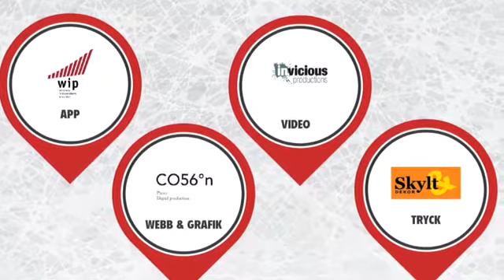Tobbe K efter matchen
Hur upplevde tränarna i KHK matchen? Varför tar Vi mer burskydd nu?
KHKaren tog reda på svaren